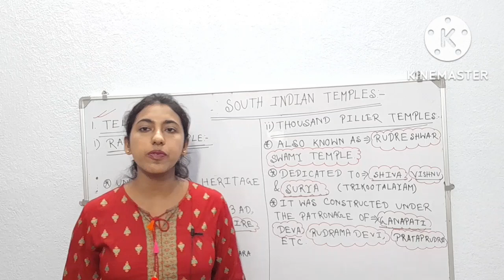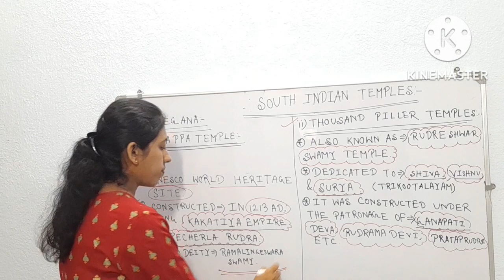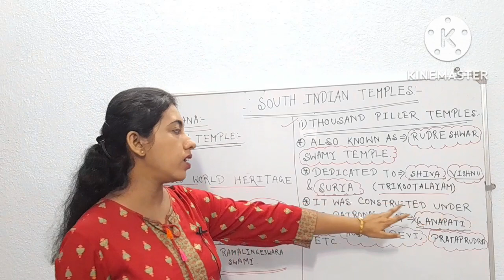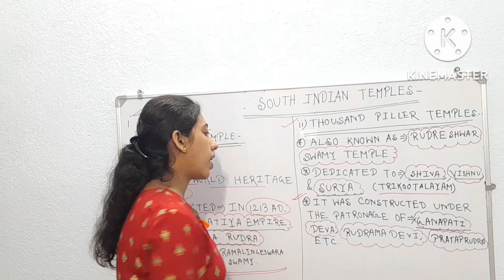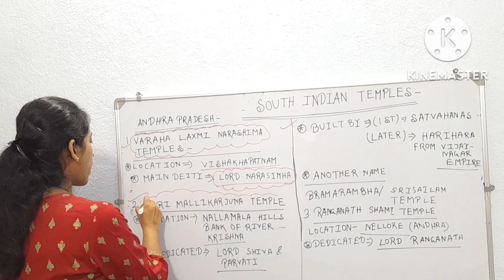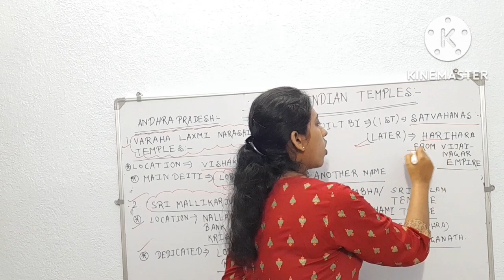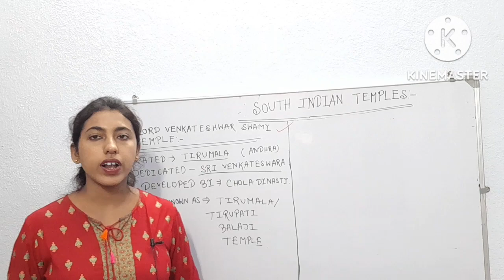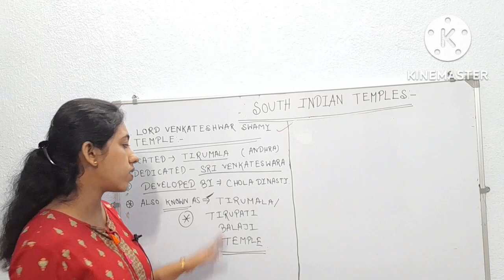South Indian Temples || Temples and Architecture in India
southindiantemples. templesandarchitectureinindia. southindiantemplesbysayanisloveforbooks. ■Hello friends today we will discuss about the south Indian temple architectures. ■ Your queries- 1) temple architecture in south India . 2) temple architecture in india. 3) temple architecture in india upsc. 4)best architecture temple in India. 5) temple architecture in india upsc. ■ important tags- 1)templearchitectureinjndia. 2)templdarchitecture. 3)indiantemplearchitectureinsouthindia. 4)southindiantemplearchitecture. 5)southindiantemplearchitecturalstyle. 6)templearchitecturalstyles. 7)sayanisloveforbooks. 8)inhindi. Thanks friends for watching my vedio.